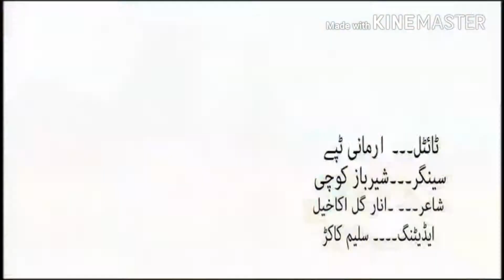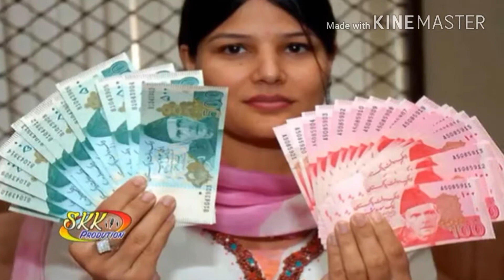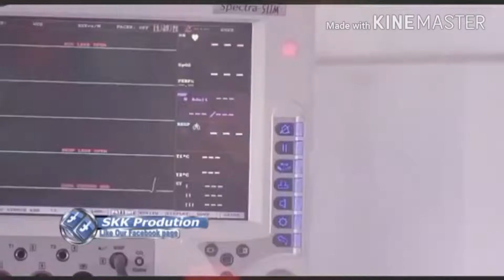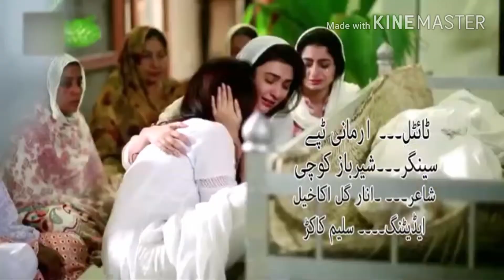Pashto new songs 2018